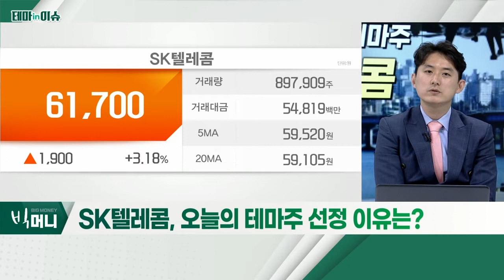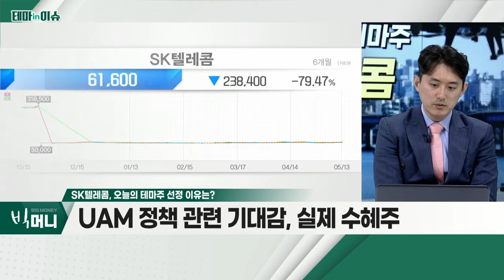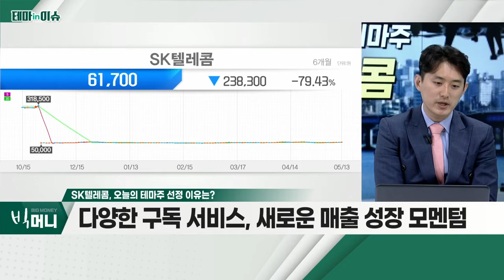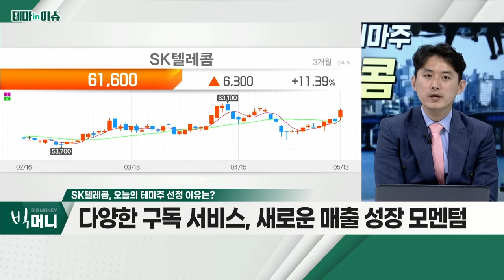SK텔레콤(017670)... UAM 정책 관련 기대감, 실제 수혜주_테마IN이슈 (20220513)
- UAM 정책 관련 기대감, 실제 수혜주
- 경기방어주ㆍ안정적 실적 증가세
- 다양한 구독 서비스, 새로운 매출 성장 모멘텀